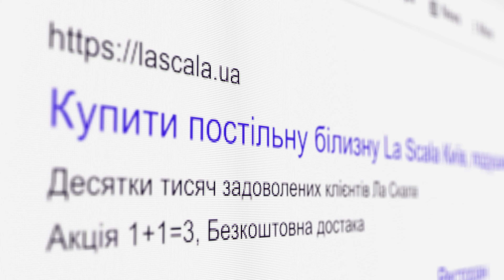SP-05 👍 Однотонное постельное белье сатин LUX La Scala ⚡ SP-05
🌞 Обзор сатинового постельного белья La Scala ✔️ Сатин ✔️ 100% Хлопок  ✔️SP-05
Купить постельное белье можно в официальном интернет магазине La Scala